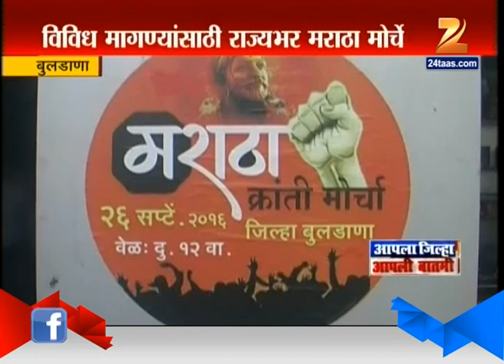Buldana BJP To Be Active In Protest By Maratha